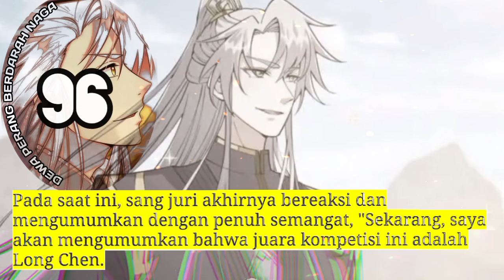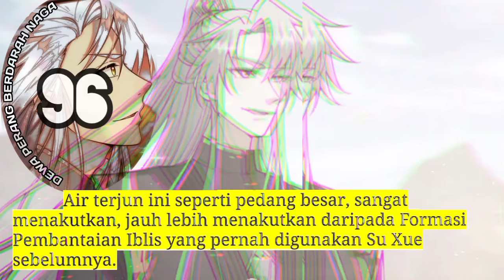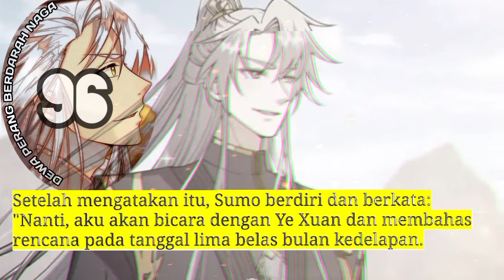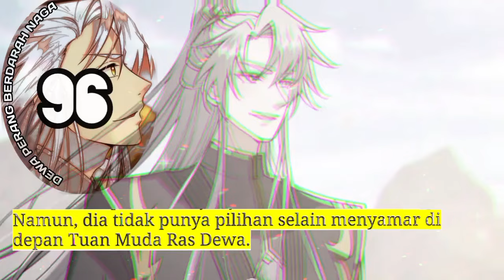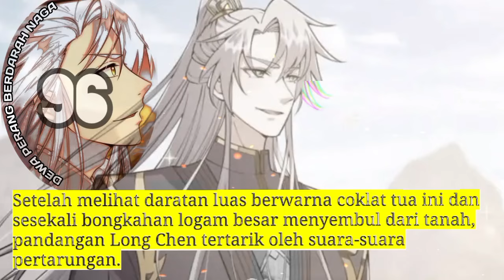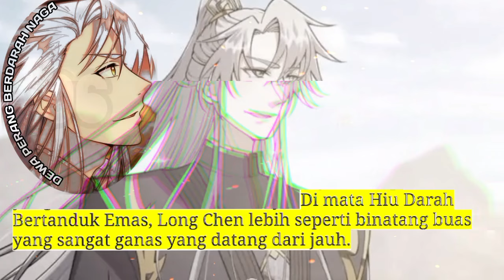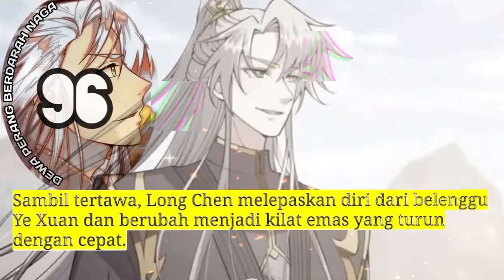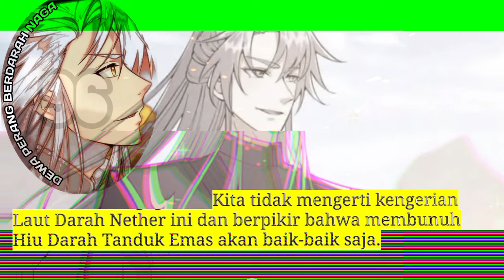Dewa Perang Berdarah naga season 96